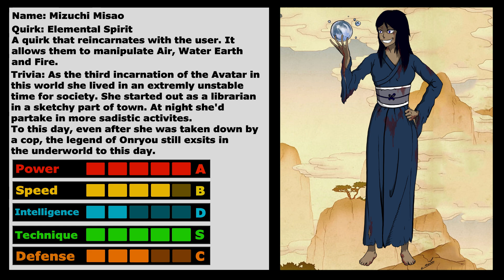What if Deku was the Avatar Part 4: Survival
Hey everyone, I hope you enjoyed this video. Also, if you have any ideas for future projects you'd like to suggest, or if you have any ideas to continue this series, please feel free to sound off in the comments.

This series focuses on an alternate scenario, where Izuku Midoriya was born with a Quirk. One that has reincarnated into his body, giving him the ability to control the elements. With this ability, Deku tries to become the greatest hero he can be.

This episode tackles the USJ incident under the current scenario. As always the students are forced to survive through the Villain attack. Certain things happen and a new character is met. Will everyone make it out alright?  What will happen?

Thank you very much to Bitofaboomer for making the Thumbnail for this video: